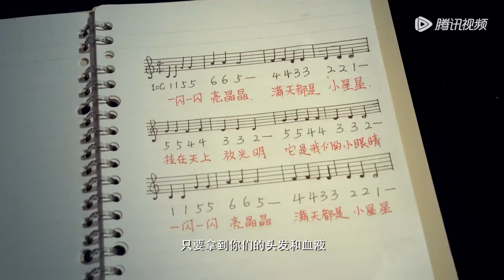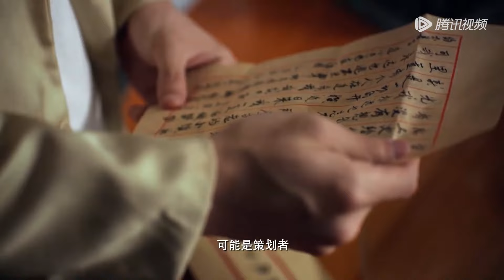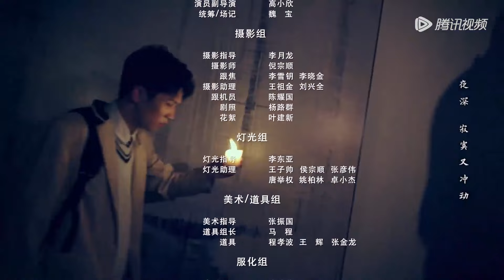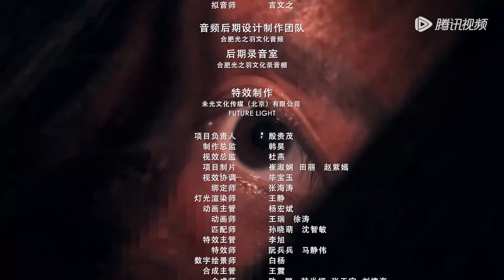EP04 | Escape guide, different clues, under monitoring, the game begins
【Synopsis】Quick-witted high school student Lin Yang Fei, seasoned female gamer He Ying Yue, and the burly man from Northeast China Chen Dong Hui, all woke up to find themselves in an escape game. Only Lin Yang Fei had seen an escape guide, and they were faced with a sudden real-life survival situation...
【Starring】Wu Peng, Zhai Yi Ying, Zhao Yun Tian